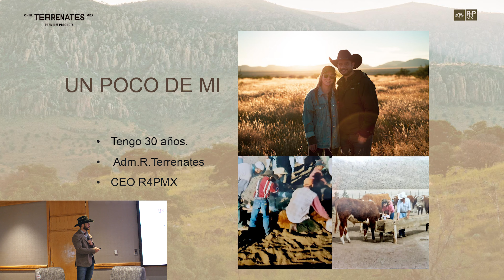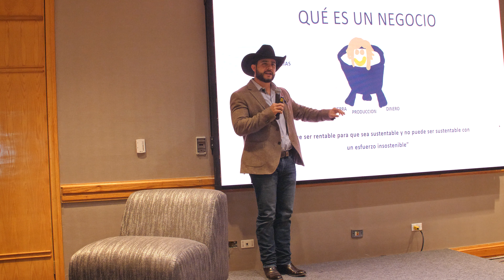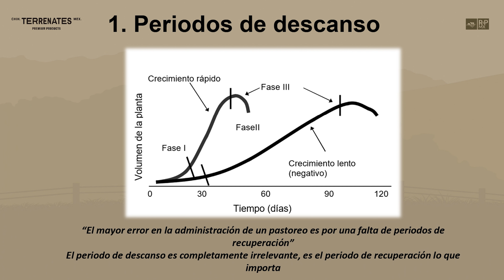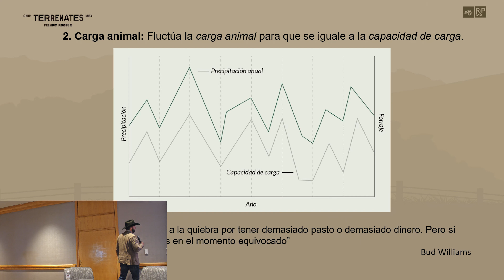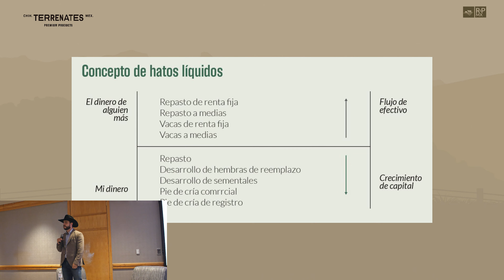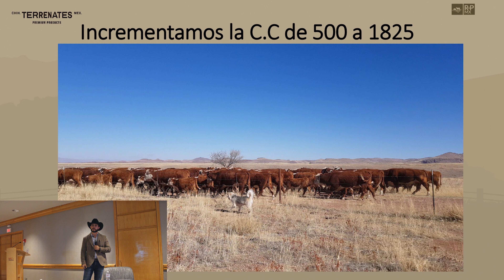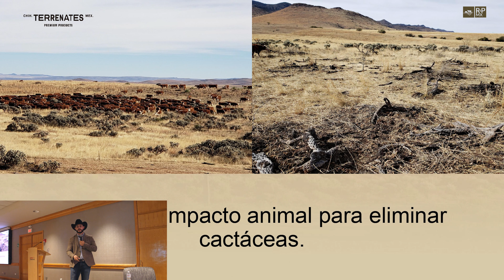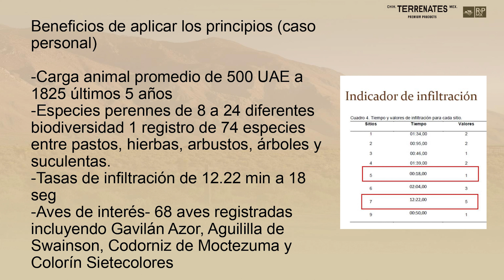Herramientas clave para el éxito económico y ecológico I Expo Chihuahua 2023 I R4PMX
¡Prepárate para una jornada llena de aprendizaje e inspiración!

Te presentamos nuestra conferencia "Herramientas clave para el éxito económico y ecológico" en la que Fausto nos comparte una guía para blindar nuestro terreno contra sequía, incendios y pérdidas económicas.

¡Te esperamos en 2024 con los brazos abiertos en nuestras sedes empezando con Medellín en Febrero! No te las puedes perder.

💵 Incrementa tu utilidad.
📋 Mejora la efectividad de tu administración.
☘️ Mejora la salud de tu tierra.
👨‍👩‍👦‍👦 Posiciona tu negocio para prosperar para las próximas generaciones.

Transcripción